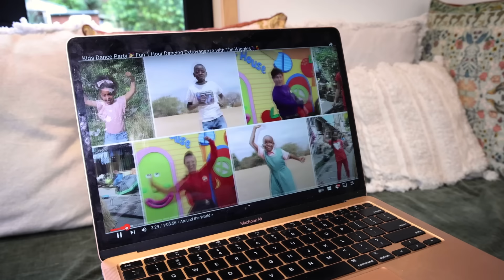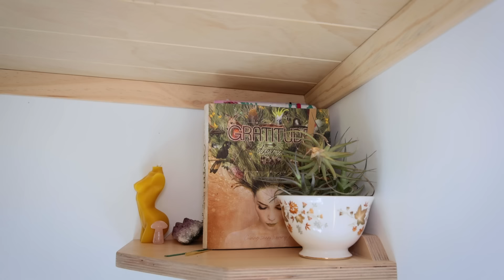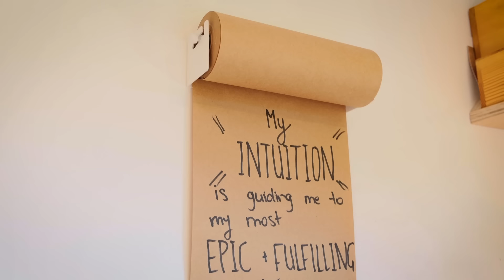Solo Mum’s Stunning Ultra Spacious Tiny Home ❤️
Kirsty is a solo mum who has built an amazing tiny home for her and her young daughter. The home is beautifully designed, spacious and filled with everything the pair need. A truly cozy and creative family home.

Situated in the middle of an abundant orchard there’s plenty of space for the young one to play, forage and enjoy a wonderfully wild childhood.

The home is on a large property with several other young families that have come together to form a wonderful community. Here, they sometimes share meals and spend time together while the children play.

We hope you enjoy the tour of this magical little home. You can find out more about Kirsty and her tiny house journey on Instagram

Presented and Produced by: Bryce Langston
Camera: Rasa Pescud & Bryce Langston
Editing:  Sarah Binder & Rasa Pescud